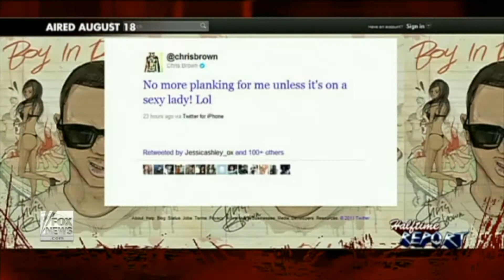Red Eye's Best On-Air Moments of 2011 - Starring WWE's Mick Foley & Chris Brown vs Andy Dec 31, 2011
Red Eye viewers cast 1.2 million votes for their Favorite On-Air Red Eye Moments Of 2011. Where did your fave moment rank? And what will be #1? Lauren Sivan's tearful Red Eye Farewell? Bill's poignant Point Break retrospective? Andrew Breitbart taking down Anthony Weiner? Kayleigh McEnany frolicking with Bill at a German beer garden? Red Eye Robots interviewing Anna David? SITCH NOT FITCH? Tune in for this New Year's Eve extravaganza and enjoy The Countdown. Guests include Kurt Loder, Jedediah Bila and Tom Shillue. December 31, 2011.
The greatest show to ever air at 3 AM daily: Red Eye with Greg Gutfeld .
Host is Greg Gutfeld with repulsive sidekick Bill Schulz and TV's Andy Levy.

All Front Seat Media Archive coverage seen here is from my personal VHS & DVR collection recorded during The 80's, 90's & Beyond, and transferred by me into digital format.